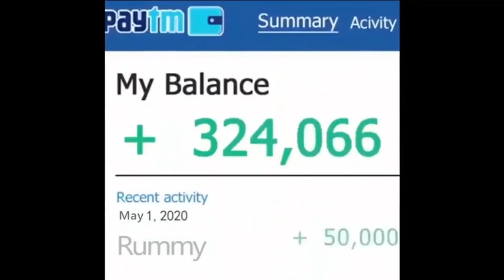You play，we pay！Teen patti